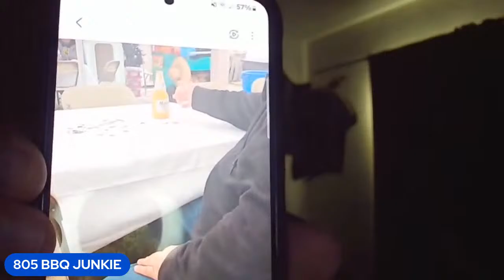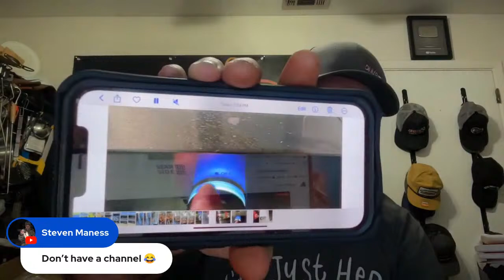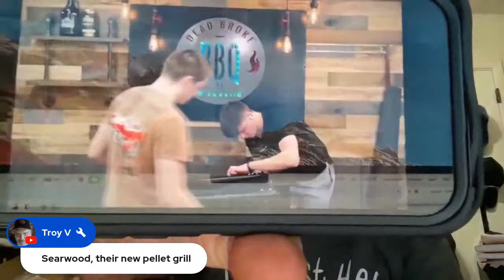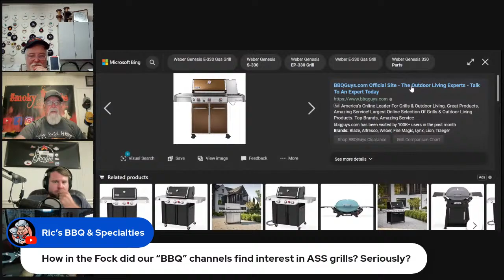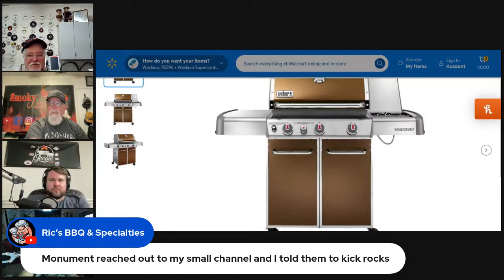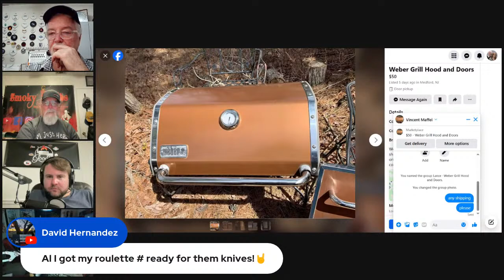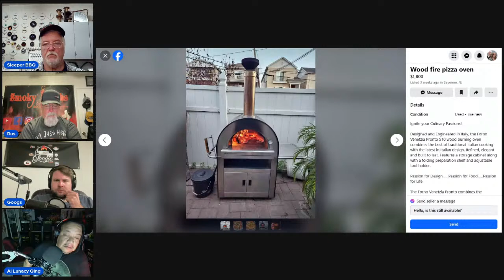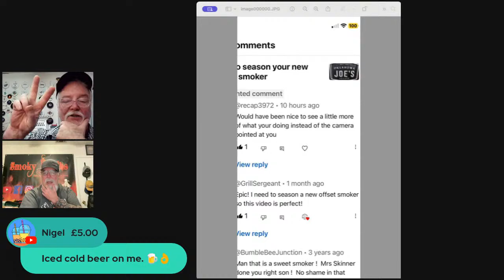Sunday Night Live Chat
going to be a little shorthanded tonight one of us recently turned 50 half of a century old wow! anyway, said person is still hearing/feeling the drums playing in his head so he's taking a personal day. LOL. Lets chat